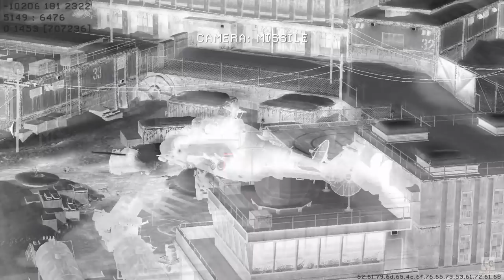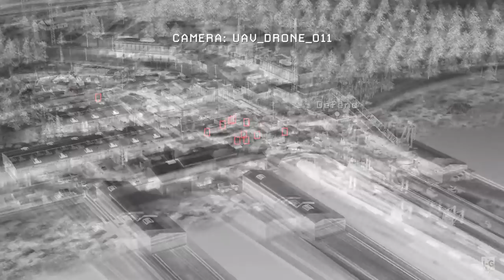Sniper in the Winter Forest - Contingency - Call of Duty: Modern Warfare 2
This is a video of a sniper in a forest during the winter fighting the enemy army with the help of Captain Price, getting into the army base and securing a submarine in the Contingency mission in Call of Duty: Modern Warfare 2.

Call of Duty: Modern Warfare 2 is a first-person shooter video game developed by Infinity Ward and published by Activision. It was released worldwide on November 10, 2009 for Microsoft Windows, the PlayStation 3, and Xbox 360. It is the sixth installment of the Call of Duty series and the direct sequel to Call of Duty 4: Modern Warfare, continuing the same storyline. It was released in conjunction with two other Call of Duty games: Call of Duty: Modern Warfare: Mobilized for the Nintendo DS, and Call of Duty: Modern Warfare: Reflex, a port of Call of Duty 4 adapted by Treyarch for the Wii console.